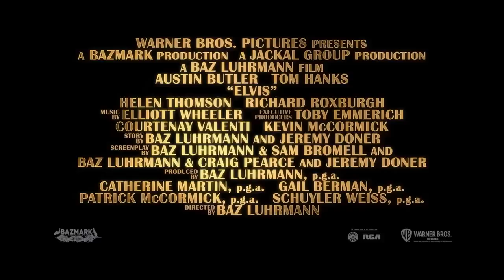ELVIS 2022 Austin's Baby Let's Play House Rehearsal Featurette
Elvis "Austin's Rehearsal" Featurette
Directed by Baz Luhrmann and starring Austin Butler, Tom Hanks, Dacre Montgomery, Luke Bracey, Olivia DeJonge, David Wenham...

From his childhood in Tupelo, Mississippi to his rise to stardom starting in Memphis, Tennessee and his conquering of Las Vegas, Nevada, Elvis Presley becomes the first rock 'n roll star and changes the world with his music.

Música
Ditch Diggin'

ARTISTA
Jingle Punks

ÁLBUM
Ditch Diggin'

Translation in portuguese:

Desde a sua infância em Tupelo, Mississippi, até à sua ascensão ao estrelato, começando em Memphis, Tennessee, e à conquista de Las Vegas, Nevada, Elvis Presley torna-se a primeira estrela do rock 'n roll e muda o mundo com a sua música.